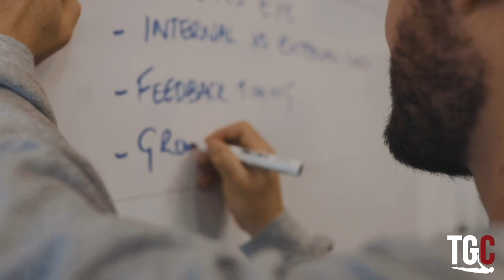Stall bar strict leg raise Gymnastics Programming